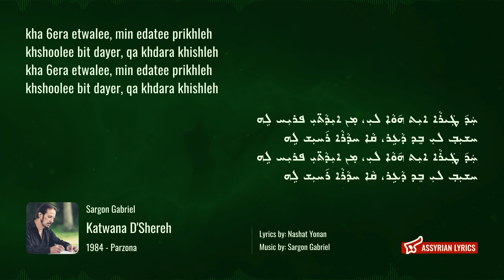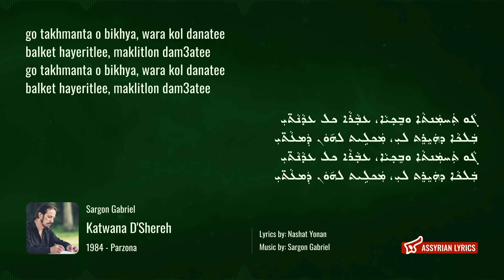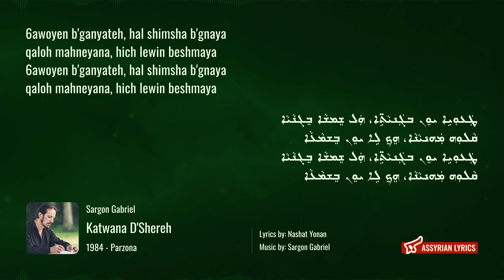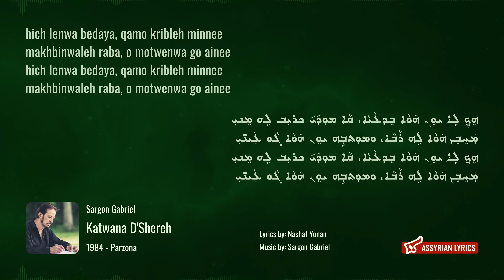Sargon Gabriel - Katwana D'Shereh [Assyrian Lyrics and English Transliteration]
ܣܪܓܘܢ ܓܒܪܐܝܠ - ܟܬܒ̣ܢܐ ܕܫܥܖ̈ܐ

Artist: Sargon Gabriel
Song: Katwana D'Shereh
Year: 1984
Album: Parzona
Track: 2
Lyrics by: Nashat Yonan